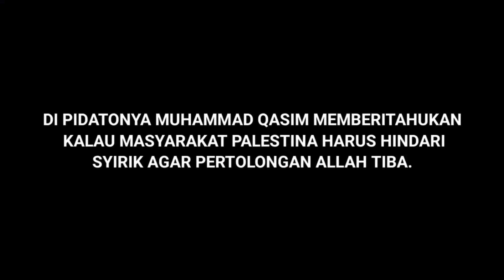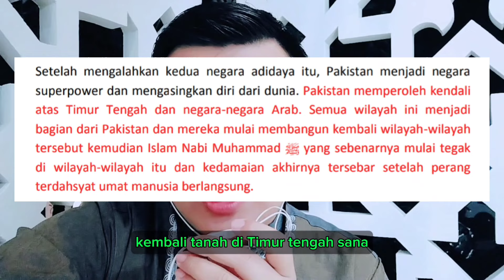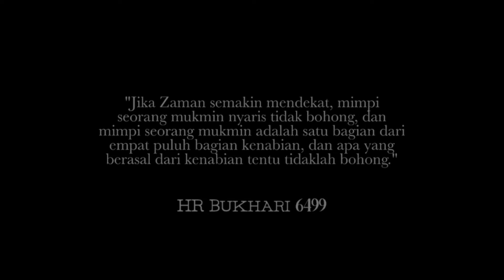ADA DI MIMPI MUHAMMAD QASIM SOAL PALESTINA INI 🔥